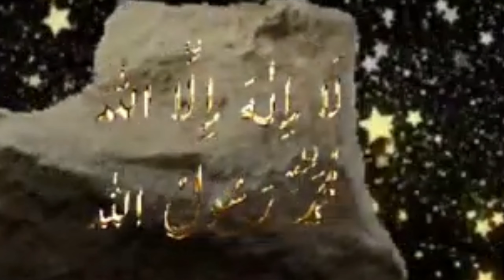jash ne ahmed rasool Allah hi allah